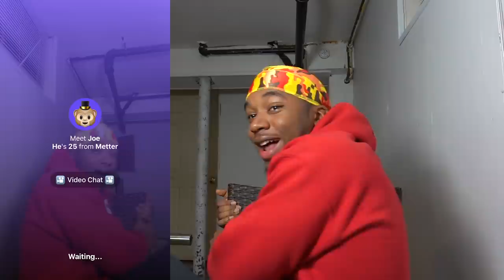Complimenting Random Girls *THEY LOVED ME*